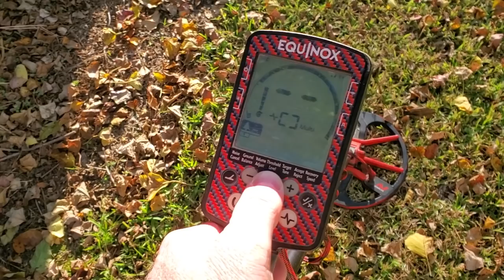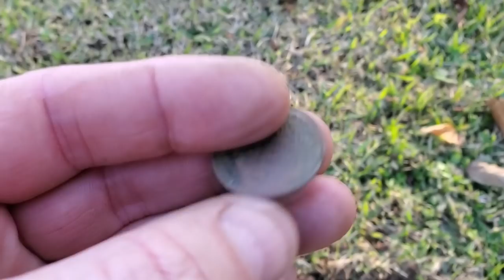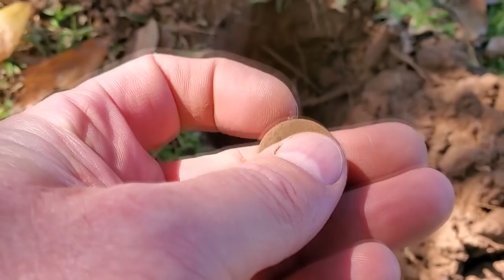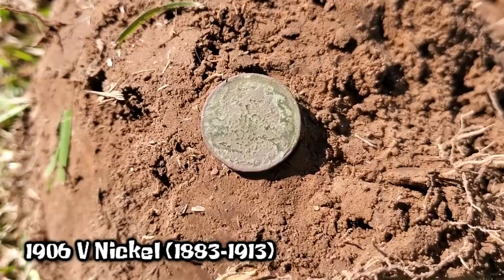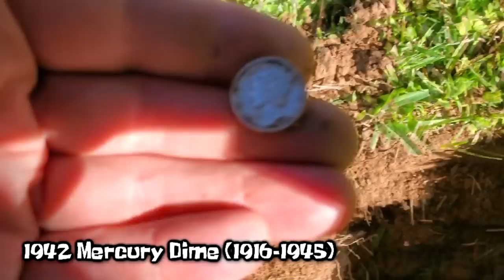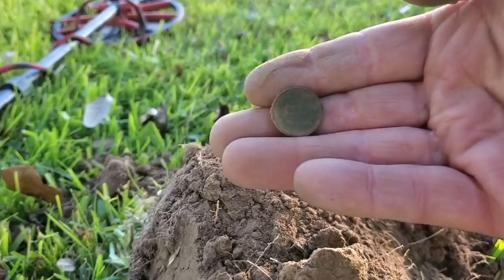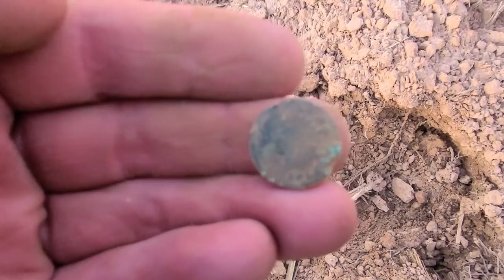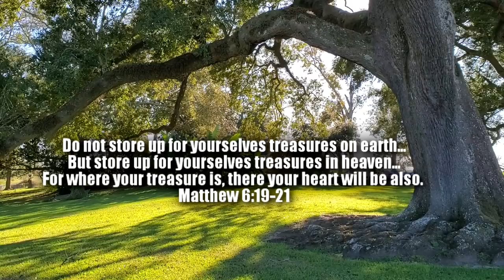WHAT! | I Found Old Coins and Rare Token! | Metal Detecting Louisiana | Preacher Digger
This time on Preacher Digger! “I Found Old Coins and a Rare Token!”  In this episode, I head to Central Louisiana to meet up with a friend and we detect an old circus ground and find some old coins and a rare ferry token! I hope you enjoy Episode 168. Remember, the greatest treasure is not what can be found on earth, it can only be found in heaven!

Follow Bayou Digs:
YouTube:  (2) Bayou Digs - YouTube

Gear:
Detectors-

Go Pro Accessories:
2 in1 Portable Action Camera+Smartphone SYN Stabilizer Mount Ergonomic Hand Grip Video: Amazon.com : 2in1 Portable Action Camera+Smartphone SYN Stabilizer Mount Ergonomic Hand Grip Video Vlogging Kit Motion Camcorder Phone Handle Holder for GoPro Sony + iPhone Interview Travel YouTube Livestream Rig : Electronics